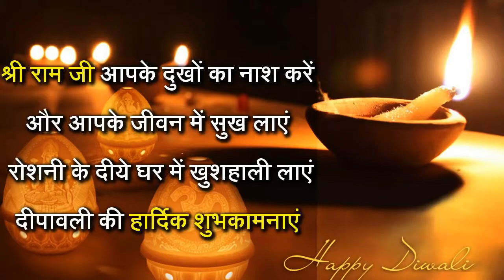अनिकेत रमेश धलपे,श्री बिल्डर्स अँड डेव्हलपर्स यांसकडून सर्व नागरिकांना दीपावलीच्या हार्दिक शुभेच्छा